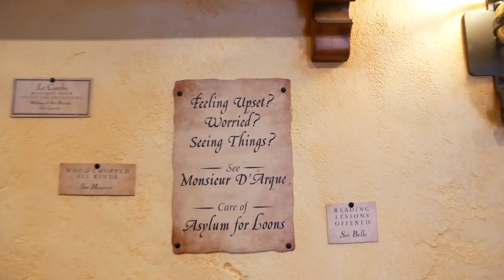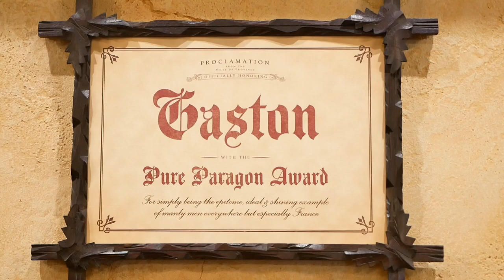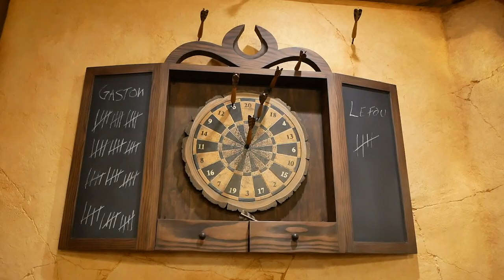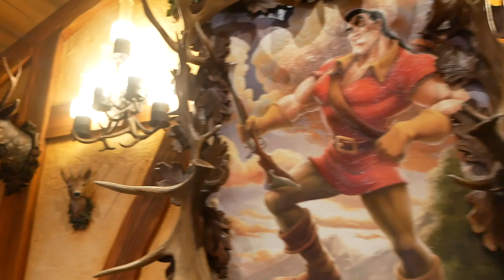La Taverne de Gaston Walkthrough Tour - Tokyo Disneyland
Take a tour of Gaston's tavern in Tokyo Disneyland, complete with antlers galore!